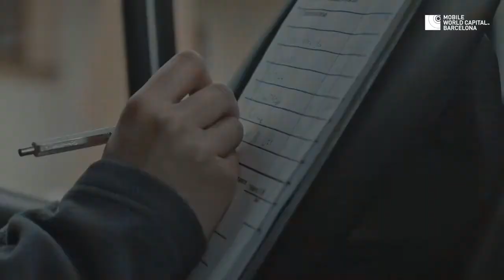Mobile Talks - The future of work and consumption - Sir Christopher Pissarides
What will define consumption habits and what challenges will markets have to face in the current situation?

Christopher Pissarides, 2010 Nobel Prize in Economics, economist and professor at the London School of Economics, will help us identify the keys that define our new consumption habits and therefore their consequences in aspects such as work or trade. The expert in economic growth and macroeconomics will be the protagonist of a new edition of Mobile Talks, promoted in collaboration with CaixaBank.